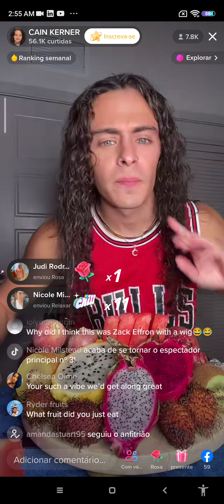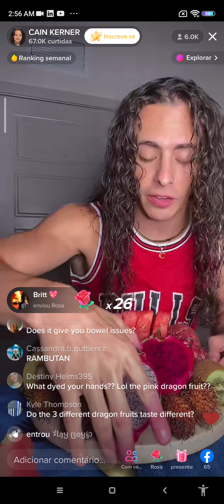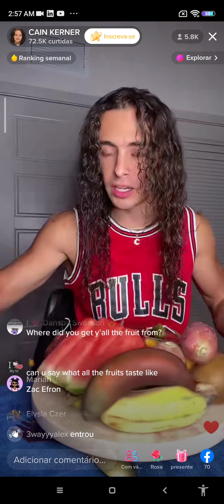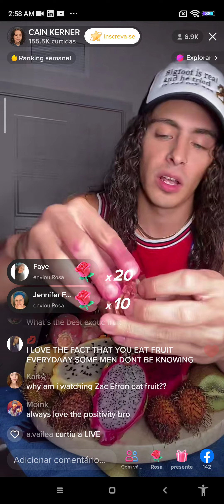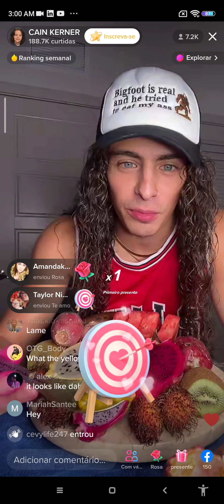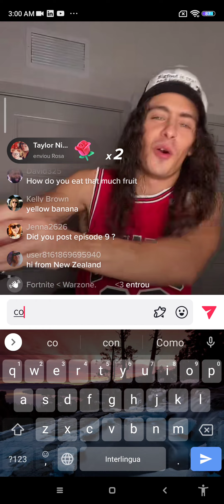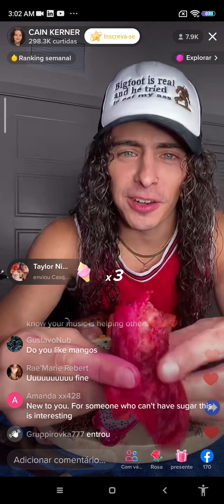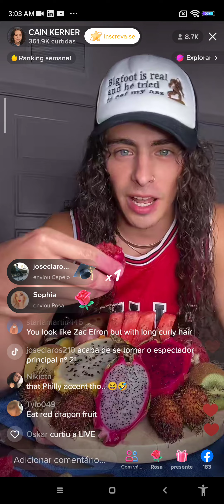Fruits and tastes